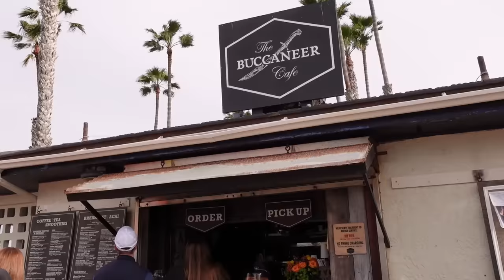VLOG: my final days here, but ft mom and dad! (shopping, hiking, surfing + my finished pottery)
Thank you to Beekeeper's Naturals for partnering with me on this video.

LINKS IN THIS VIDEO:
Quilted Jacket: Glasses

~SHOP~